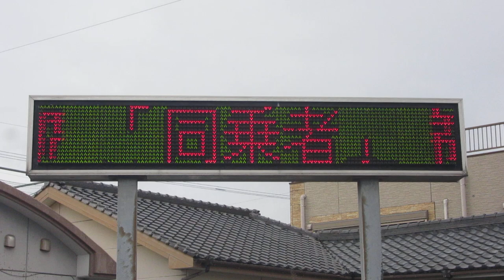広告用の電光掲示板 串木野駅前交番